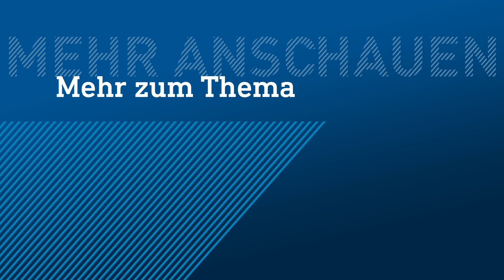Historisch! Frankfurt Galaxy gewinnt European League of Football I hessenschau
Frankfurt Galaxy ist der erste Meister in der Geschichte der European League of Football. Das Finale gegen die Hamburg Sea Devils war ein gelungenes Spektakel und in vielerlei Hinsicht mehr Anfang als Ende.

Mit 32:30 gegen die Hamburg Sea Devils hat sich das Team von Cheftrainer Thomas Kösling in Düsseldorf durchgesetzt. Frankfurts Quarterback Jakeb Sullivan sorgte 23 Sekunden vor dem Spielende mit einem Touchdown für den Endstand.